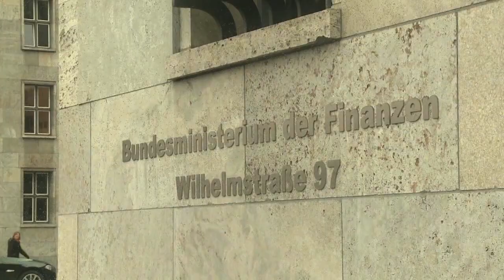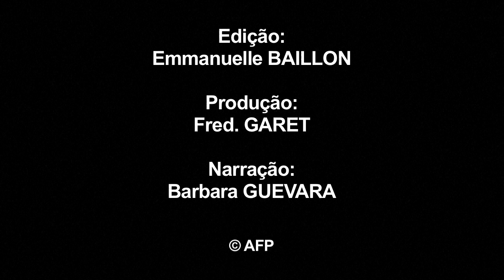As eleições legislativas na Alemanha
As eleições legislativas de 24 de setembro na Alemanha.VIDEOGRAFIA